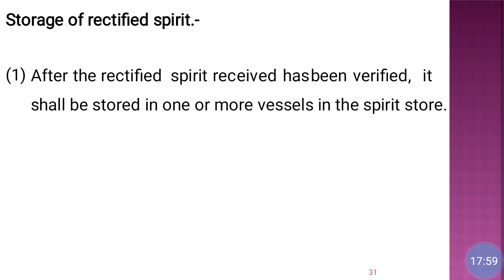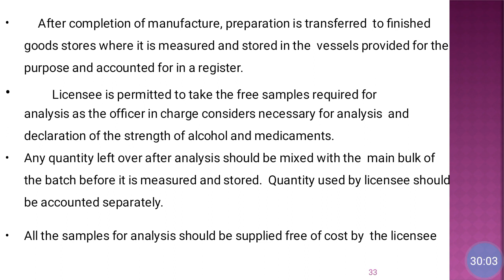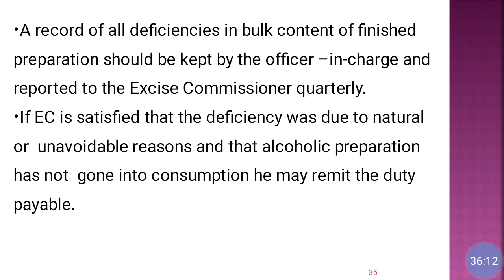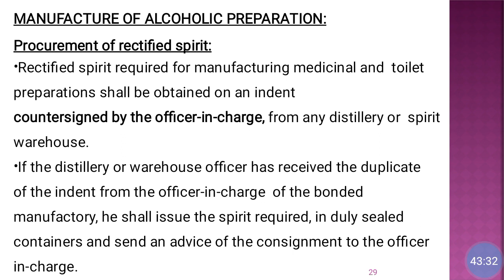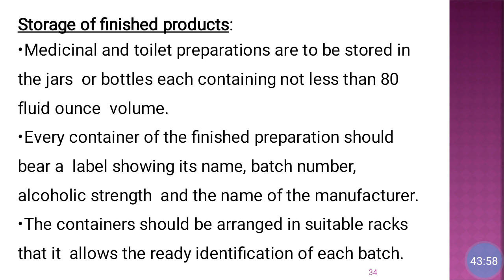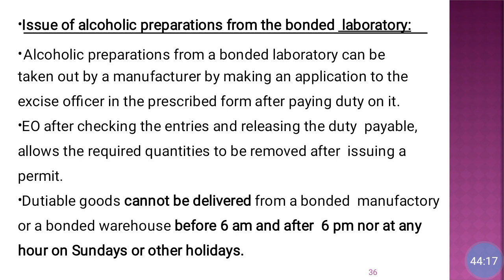Manufacture in bond|Medicinal and toilet preparations Act,1955 .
medicinal and toilet preparation act 1955,pharmaceutical jurisprudence,medicinal and toilet preparation act